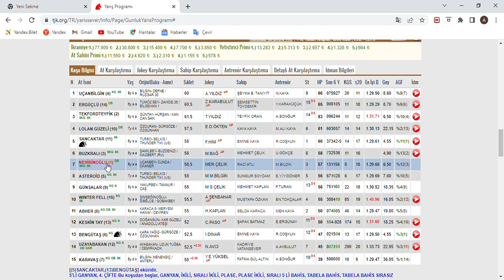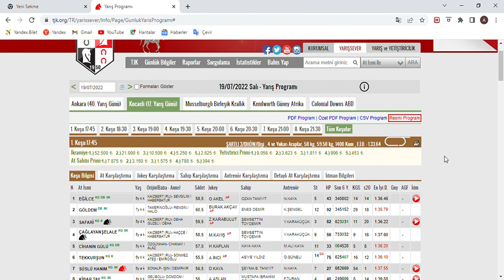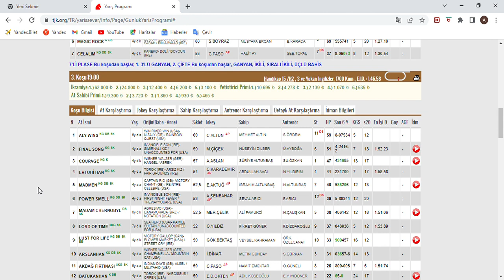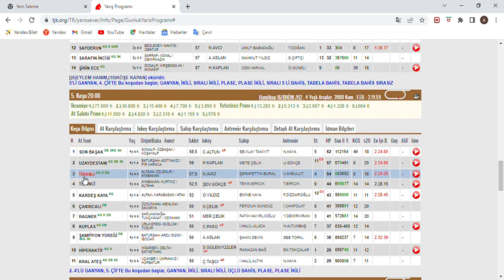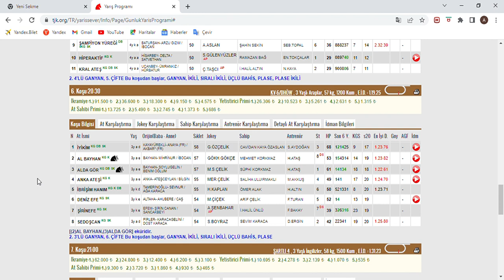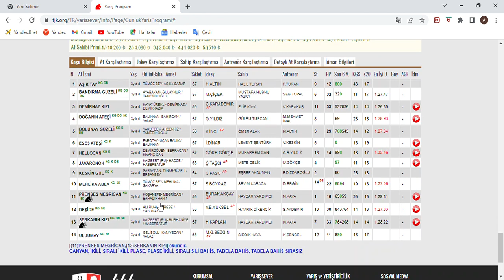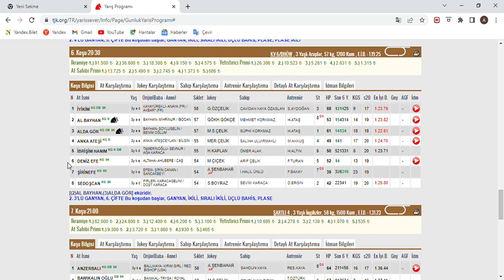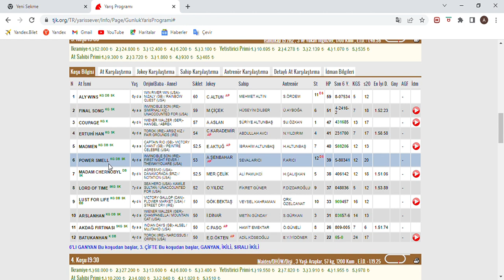SON DÜZLÜK - 19 TEMUZ 2022 SALI KOCAELİ AT YARIŞ TAHMİNLERİ